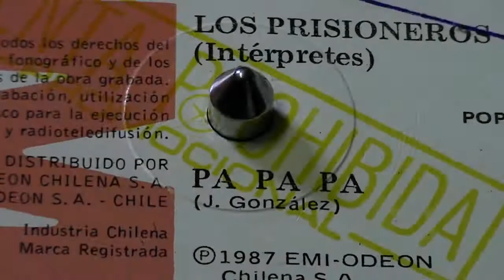LOS PRISIONEROS - Pa pa pa